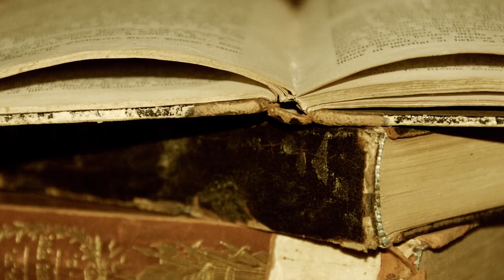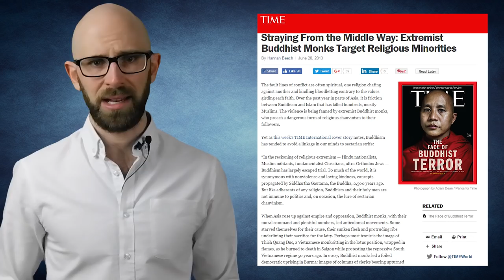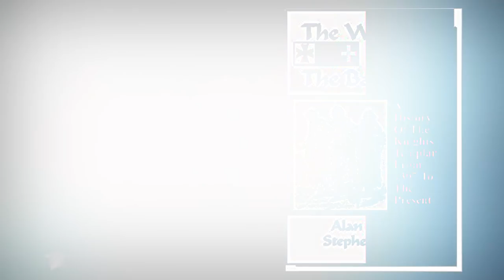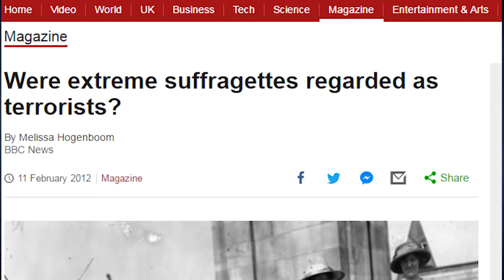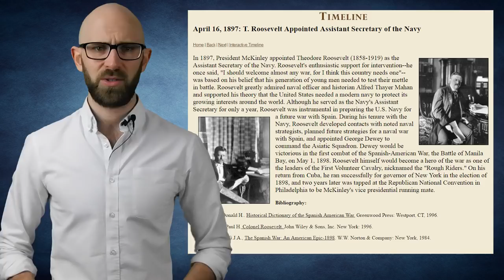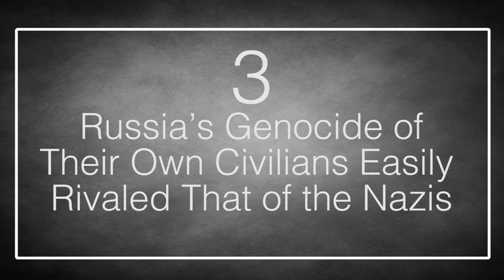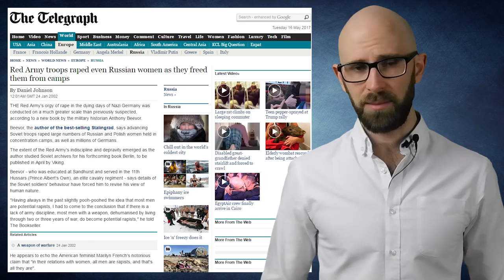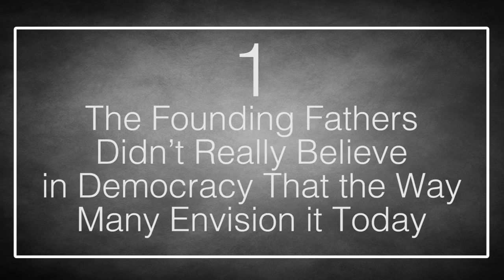Top 10 Common MISCONCEPTIONS About FAMOUS Organizations and Societies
History is often written by the winners, or at least by the survivors. And even in present day, news is often presented with a bias. Many organizations will go to great lengths to cover up what they are truly about, in order to continue to obtain funding and work toward goals that most people may actually oppose. It’s very easy for history, even recent history, to be blurred by the lens of misinformation. And our own biases and misconceptions can make us far more susceptible to be convinced by untruth.

Coming up:

10. The Incredibly Manly Spartans Were Far More Used to Male Love
9. Despite Their Peaceful Reputations, Buddhists Have a History of Violence
8. The Knights Templar Were Mainly a Group Of Very Rich Bankers
7. PETA Actually Kills Animals and is Against Adopting Them
6. The Suffragette Movement Wasn’t Entirely Peaceful
5. Teddy Roosevelt and the Rough Riders Were Shameless Glory Hounds
4. Australia’s Crime Ridden Roots of Legend May Be Somewhat Oversold
3. Russia’s Genocide of Their Own Civilians Easily Rivaled That of the Nazis
2. The Amazons are an Incredibly Misunderstand Group and Less Crazy Than People Think
1. The Founding Fathers Didn’t Really Believe in Democracy the Way Many Envision it Today